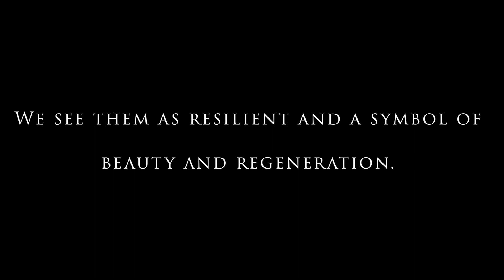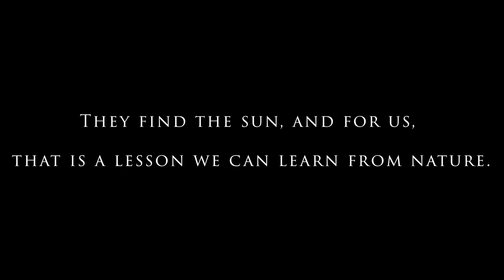Sunflowers Across NM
Artists Vanessa Alvarado, Margarita Paz-Pedro, and Jacquelyn Yepa are part of ALMA (Apprenticeships for Leaders in Mosaic Arts). A non-profit that hires youth in Albuquerque, NM, and teaches them the process of creating public murals on a large scale while teaching them skills in Arteprenurship.

In this solo project, the three artists are painting three sunflowers on a wall of an abandoned building with permission from the owner in Jemez, NM.